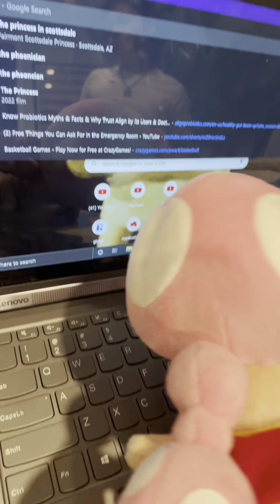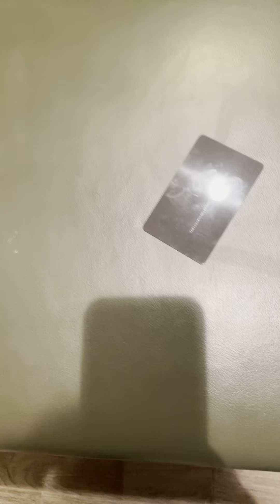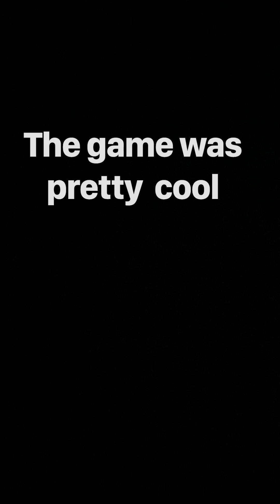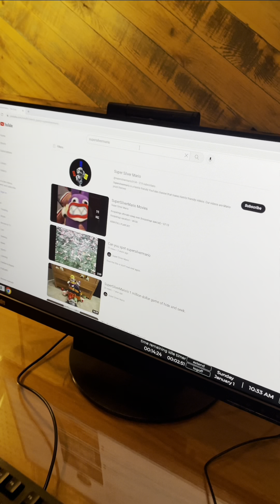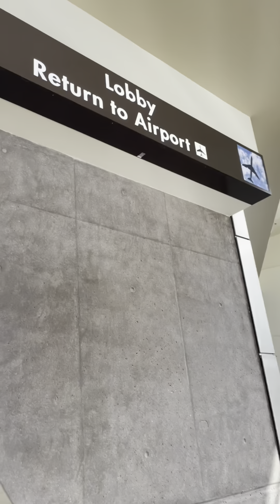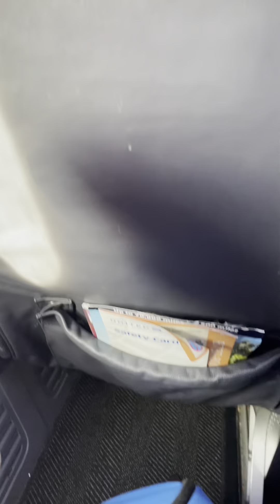Toad and Toadette’s honeymoon